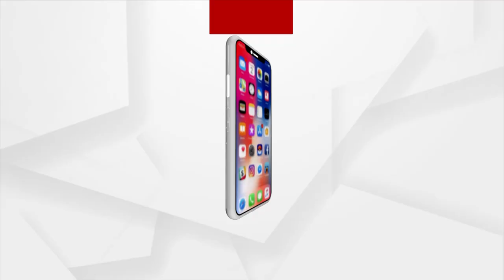Sruti Mohapatra honored with Narishakti Award by President Ram Nath Kovind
On the eve of International Women's Day, Sruti Mohapatra, a leading crusader for disability rights in Odisha, was honored with the Narishakti Award by President Ram Nath Kovind.